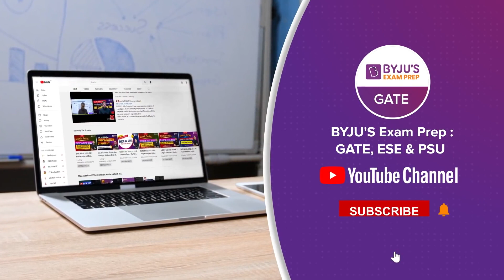GATE 2023 Aspirants | Mastering GATE Concepts | Free Course | ME, EE, ECE, CE, CSE | BYJU'S GATE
📚 👉🏼 Meet our GATE 2022 Toppers | Topper Talk's |BYJU'S GATE📚

Are you preparing for GATE 2023, Join our LIVE session and share with your friends and colleagues so that they can also get this important guidance for GATE exam 2023 from our experts, and do not forget to hit the like and subscribe button for more information and free live coaching for GATE 2023 exam preparation.

BYJU'S Exam Prep GATE (Formerly Gradeup GATE) is a one-stop solution for all Engineering Exams, including online GATE coaching for various Engineering branches. Subscribe to this channel to access video lectures, GATE LIVE classes, exam analysis, post gate guidance, exam notifications, and get updates on Exam Patterns, Syllabus, Results, Tips, and free GATE online coaching and Strategy to crack GATE 2023 with flying colours. Also, prepare for PSU recruitment like NIELIT, UPSC ESE, BARC, ISRO, and PGEE exams.
Stay tuned to our channel BYJU'S EXAM Prep GATE (BYJU'S GATE) to get the latest updates on GATE 2023 Exam, GATE Syllabus, GATE exam 2023 new updates, GATE exam preparation, online GATE all subjects classes, etc.

Also prepare for PSU recruitment exams, NIELIT, UPSC ESE, BARC, ISRO, and PGEE exams.